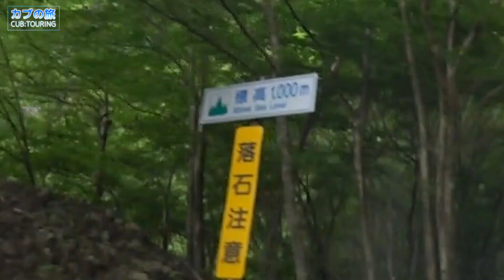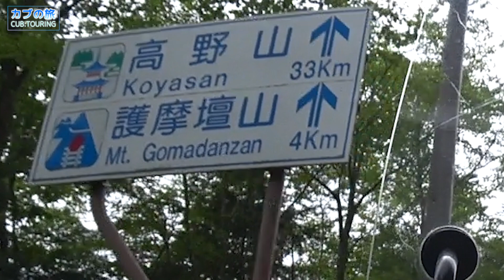激走！高野龍神スカイライン【スーパーカブ】酷道と雷雨の高野龍神③【モトブログ】原付二種ツーリング SuperCub Touring in Japan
龍神温泉を出発して、ライダーなら一度は走って見たい
「和歌山県・高野龍神スカイライン」を激走！
高野山を目指して快走ルートを堪能します。

0:00 現在地はここ！
0:26 龍神温泉を出発
1:28 Insta360 one X2
5:11 給油〜高野龍神スカイライン
8:57 高野山まで33km
13:16 快走！鹿に遭遇
15:23 あじさい園

「スーパーカブ90」「トランザルプ」のツーリング動画
「ハイゼットカーゴ」など車関係の動画など

★ソエジマックスステッカー販売【送料無料】

使用カメラ
★Insta360 ONE X2

★SONY FDR-X3000

★装着してるリアショック
スペシャルパーツ武川 リアショックアブソーバー 2本セット

★装着してるリアボックス
Mentmate 100L トップケース

おっさんが「スーパーカブ90 HA-02」に乗り
全国あちこちの田舎道を走りますぅ==3
トランポは「DAIHATSU ハイゼットカーゴ」
原付二種「カブの旅」ツーリング動画シリーズ！

気になるバイク試乗動画

カブの旅シリーズ／再生リスト